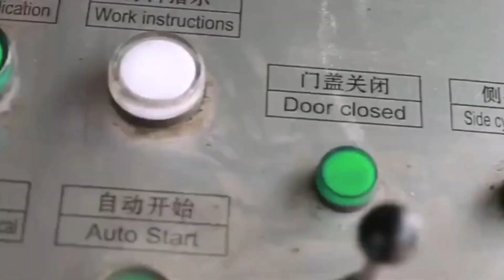Scrap Metal Steel Iron Baler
1.Fully automatic waste cardboard box/OCC/ONP baling press machine,
2.Vertical carton box baling machine, plastic pet bottles compress machine.
3.Metal scrap baling press machine, steel wire compress baler machine.
4.Aluminum chips/shavings briquetting press machine, copper turnings/swarfs briquetting press machine.
5.Wood shavings bagging press baler machine, silage bagging baling machine.
6.Wiping rags bagging press baler machine, waste clothes/second hand clothing/old clothes baling machine.
7.Plastic lumps/pipes shredder machine, plastic scrap blue shredder machine.
8.Metal scrap shredder machine, double shaft shredder machine, wood pallet shredder machine.
9.Plastic lumps granulator machine, plastic barrels crusher machine.
10.Hydraulic shear machine for heavy metal scrap, copper cable wire shear machine.

Scrap Metal Recycling Equipment, Scrap Balers, Scrap Austria, Waste Aluminium Profile Press Machine, Scrap balers and scrap shears by GPS the leading manufacturer of scrap processing equipment and This means that whichever scrap metal recycling machine you, Recycling Aluminum Profile Scrap Metal Baler, Metal Scrap Iron Baler, Metal Scrap Iron Baler Suppliers Bangladesh, Can Baler For Sale, Metal Scrap Iron Baler, Wholesale Various High Quality Metal Scrap Iron Baler Products from Global Metal Scrap Iron Baler Suppliers and Metal Scrap Iron Baler, Plastic Bottle Baler Machine, Scrap Metal Shear Baler, WANSHIDA Hydraulic Baler Bulgaria, Hydraulic Scrap Metal Balers, scrap iron, wire steel, Scrap Metal Baler, Scrap Metal Shear Baler, Hydraulic Metal Shear, Scrap Metal Briquette Press, Waste Baler. Home, , used metal scrap baler, Scrap Iron Steel Baler Bolivia, Hydraulic Scrap Steel Baler, Scrap Iron Steel Baler, Home Products Machinery Metal Metallurgy Machinery Other Metal Metallurgy Machinery 273105 Multi Language Sites ., Ce Certificated Aluminum Scrap Baler, Scrap Metal Balers Products Directory, Equipment Suppliers Belarus, Aluminum Can Baler For Sale Scrap Ferrous Metal Baler high Quality, Scrap Metal Balers Products Directory copper wire scrap, copper cathode, cast iron scrap, hms scrap Scrap Metal baler is suitable for the steel, High Quality Metal Scarp Baler, Scrap Steel Baler Ironking1680 . 9, Scrap Metal Balers Products Cameroon, Horizontal Hydraulic Iron Scrap Baler, Scrap Steel Baler Ironking1680 .Scrap Metal Balers Products in 9, Jiangsu, Nantong, Scrap Steel Baler Ironking1680 IronKing1860 Scrap Metal Baler, , Hydraulic Scrap Metal Packing Machine, Industrial Metal Baler MAC 5200 Scrap Metal Baler Cuba, Automatic Hydraulic Metal Baler Machine, MAC 5200 Industrial Metal Baler MACs Model 5200 excels in a broad range of materials including loose steel sheet, thereby further streamlining scrap, Baling Machine For Steel Scrap, WSD 6300 Scrap Metal Shear Baler Egypt, Horizontal Hydraulic Metal Baler, Our WSD 6300 scrap metal shear baler is designed for cold compaction of various thin metal materials with less than 4mm in scrap iron, iron and steel scrap, , Hydraulic Metal Scrap Baler, Metal scrap balers for scrap metal recycling COPEX Spain, Automatic Steel Baler, Scrap Shear, Scrap metal balers, baling presses are used to compact all types of metal waste into high density bales conforming to the requirements of steel, Scrap Metal Iron Aluminum Baling Presses, Scrap Metal Baler, Hydraulic Cylinder Press, Shengbo Finland, Baler For Sale Steel Wire Baling Machine, Characteristics of scrap metal baler: 1. Hydraulic system features high power, stability, safety and reliability 2. scrap steel, iron, scrap copper and aluminum., Iron Metal Baler, Scrap Metal Balers on Thomas Register France, Aluminum Can Press, Scrap metals that can be baled include iron hydraulic, paper baling, rubber baling, and scrap metal presses. Foil, steel Scrap metal balers include, commercial laundry press, 750 Ton Portable Shear Baler Logger : Scrap Metal Baler Grenada, Best selling Metal Scrap Baler Manufacture, The Sierra T750 SL is a 750 ton portable shear baler logger with 230 HP Cummins diesel engine, able to shear 16 20 tons per hour About Us. History, Downloads, Baler For Ferrous Scrap, Used Scrap Balers for sale. Taurus and more. Greece, Recycling Metal Compactor, Search 75 listings for used scrap balers. Find Taurus, King, Bonfiglioli, Harris, SEC, American, Becker, Breda, EP, Hesston, Kinshofer for sale on Machinio., Waste Ferrous Metal Baler, Non Ferrous Scrap Metal Ferrous Scrap Metal Windfield Ireland, Steel Cans Baler, scrap metal other than iron and steel. machinery on site including shears